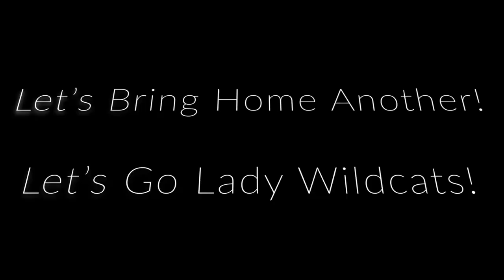2023 Girls Basketball Hype Video